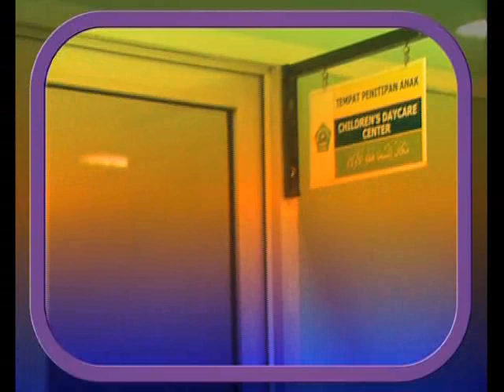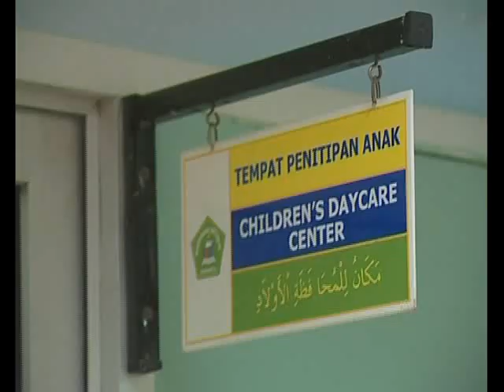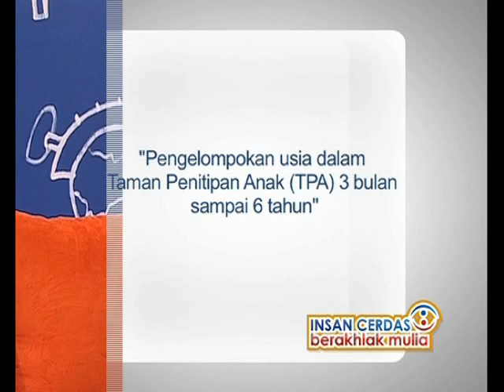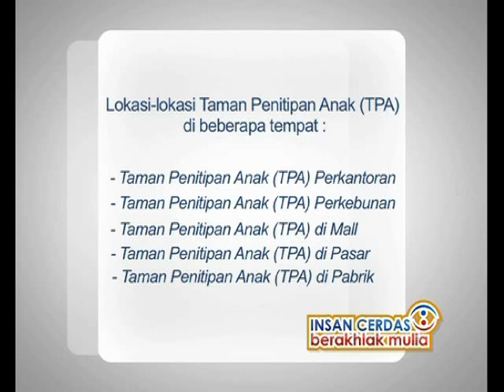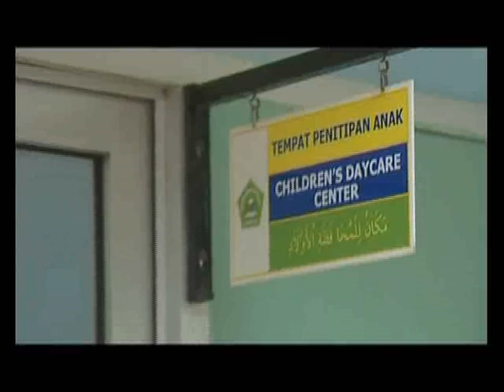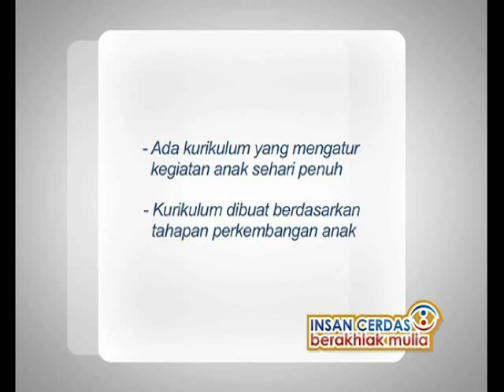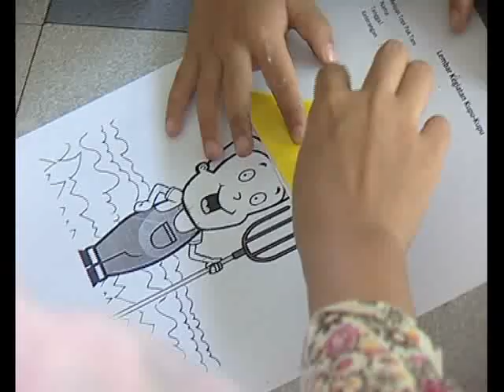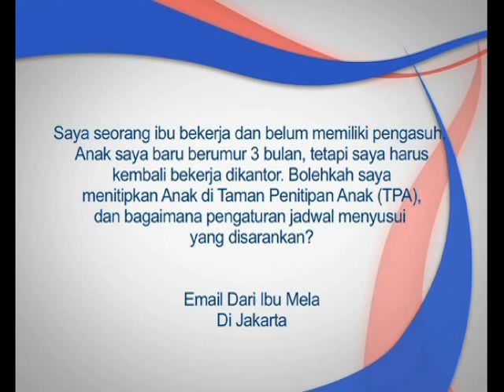ICBM Vol 29 Taman Penitipan Anak